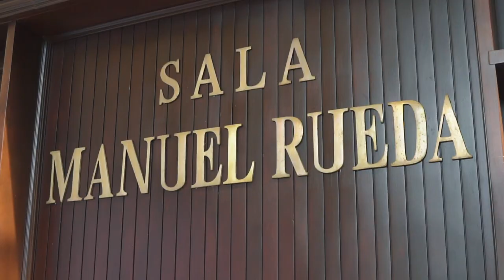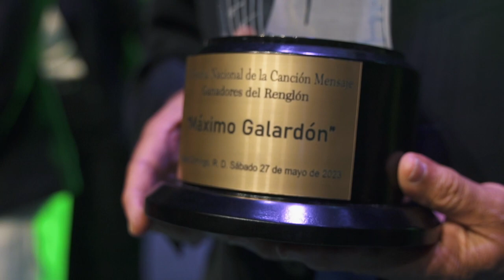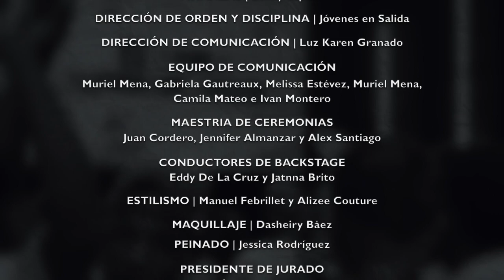Resumen especial del Festival de la Canción Mensaje Salesiano 2023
Un resumen especial el evento salesiano que motivó el cuidado del Medio ambiente. 10 casas salesianas, más de 1000 personas en escena.

Producción Ejecutiva: Pastoral Juvenil Salesiana, Fundación Don Bosco.
Dirección General: Madeline Abreu
Producción General: Rafael Noesí
Coordinación artística: Carolina Escarramán
Producción audiovisual: Jhoan Herrera
Asistencia de producción: Carolina Escarramán, Jhoan Herrera, Alex Sosa, Enc. Regiduria: Anderson Cárdenas
Equipo de regiduria: Andriel Cárdenas, Luis Reyes, Rene Guzman